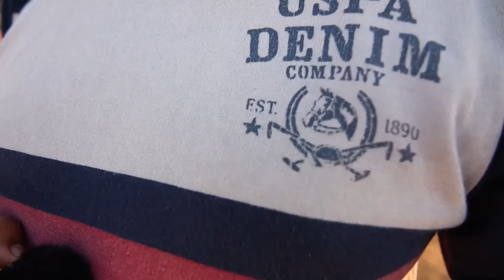समझ लो Diesel और Petrol Engine का स्वभाव (Behaviour)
Social